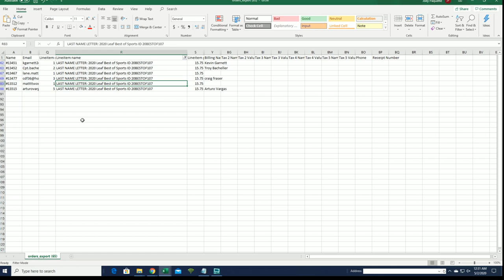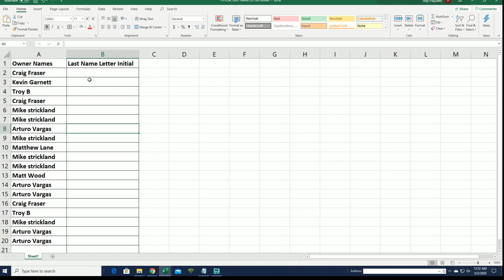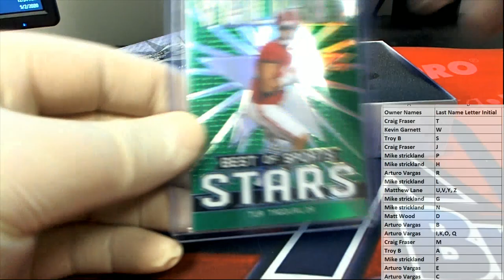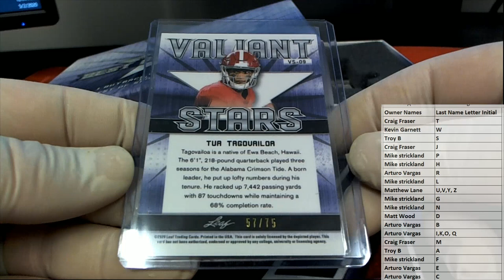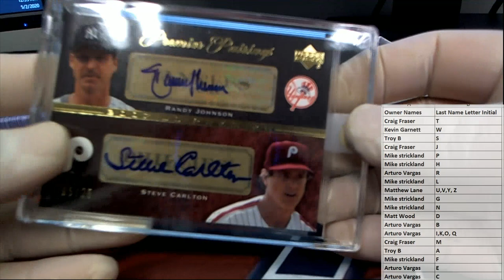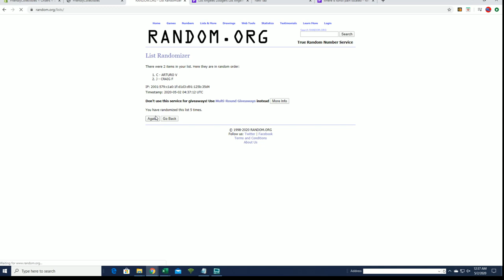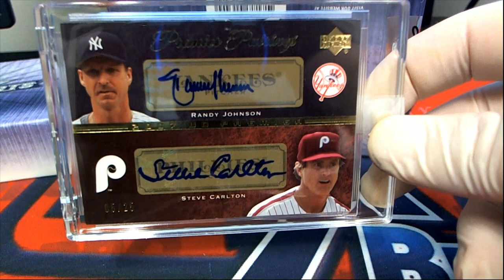2020 Leaf Best of Sports ID 20BESTOF107